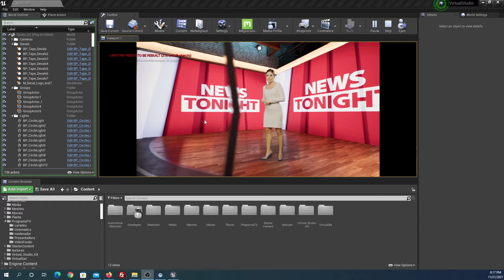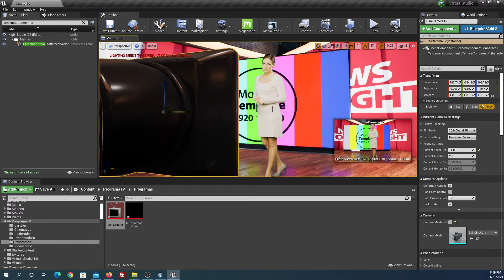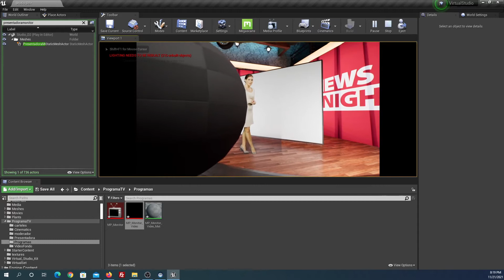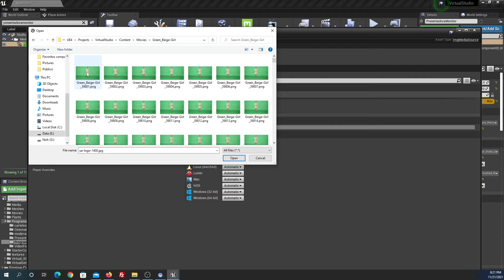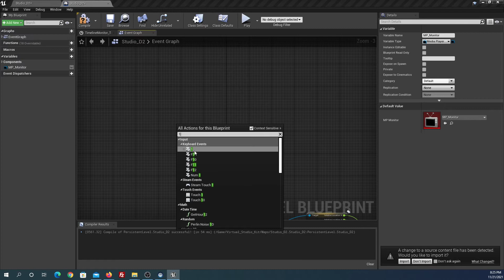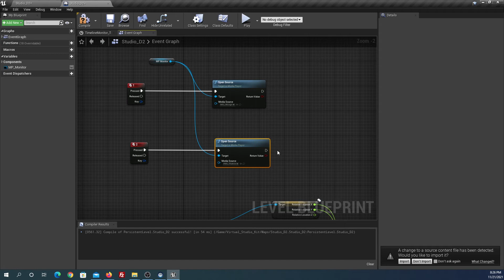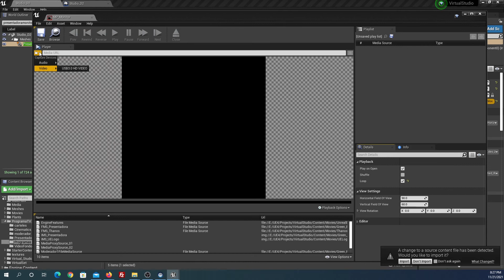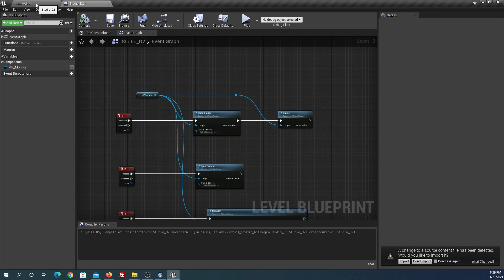Tutorial UE4: Virtual Studio. Cómo cambiar el contenido de las pantallas en tiempo real.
En el último tutorial sobre estudiosvirtuales en UnrealEngine vimos como hacer aparecer y desaparecer pantallas. En esta ocasión vamos a cambiar el contenido de esas pantallas, de nuevo, en tiemporeal.

Lo que haremos será utilizar blueprints para cambiar el contenido al pulsar una tecla. Concretamente mostraremos una imagen, un vídeo guardado del ordenador y una sesión de streamming con vídeo en tiempo real. Lo dicho, cambiaremos el contenido cuando queramos, pulsando una tecla.

CONTENIDO:
00:00. Presentación.
01:44. Creamos nuestro MediaPlayer para reproducir el material.
03:17. Creamos los objetos File Media Source e Img Media Source para cargar el vídeo y la imagen.
05:21. Editamos la Level Blueprint para programar las teclas de la imagen y el vídeo.
08:17. Programamos otra tecla para cargar un vídeo en streamming.